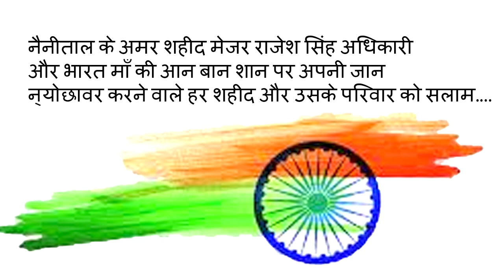Tribute to Major Rajesh Singh Adhikari | KARGIL | SAHEED KI PAATI | RAJESH RAJ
we organised an akhil bhartiya kavi sammelan back on august 2016 Independence day... and respected rajesh raj sir from gorakhpur left us in tears... with his mesmerizing poetries... sharing with you all "saheed ki paati" the poem he wrote for major rajesh singh Adhikari son of uttrakhand... who died during kargil war fighting for our country...

i would love if you help me find his family.. so that they can hear this and know that he and every soldier who serves us is respected and will always be remembered...

program: alakh ( jashn-e-aazadi)
presented by: lucky production
organised by: ishan 'pathik' and Lokesh pachouli